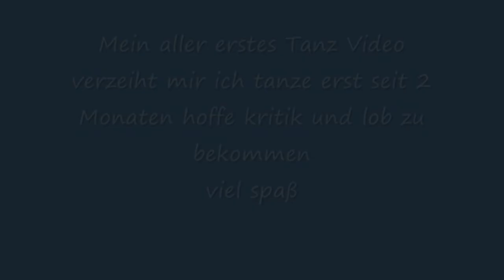dance on drugs ep3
2/10 enough lensflare